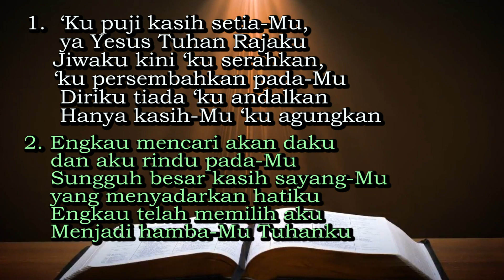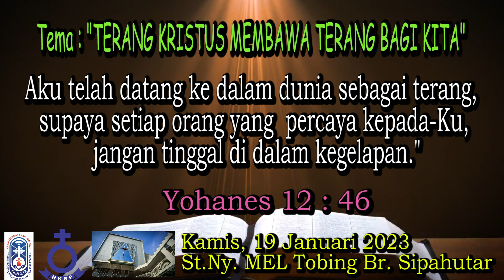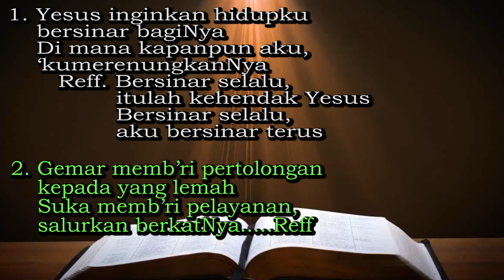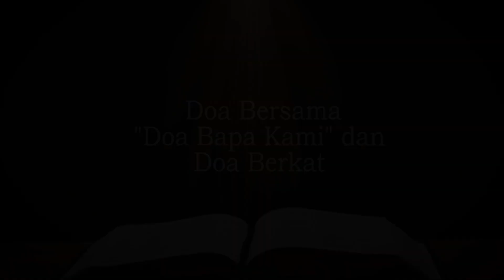Renungan Harian Pagi HKBP Bandung Reformanda 19 Januari 2023